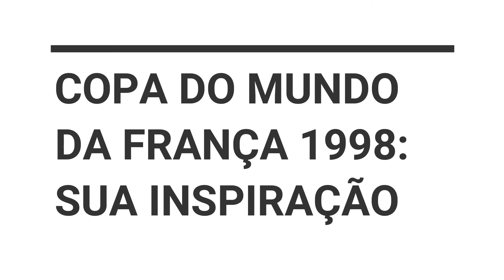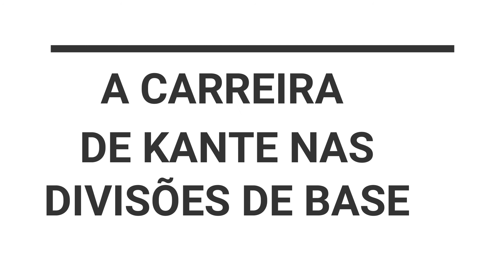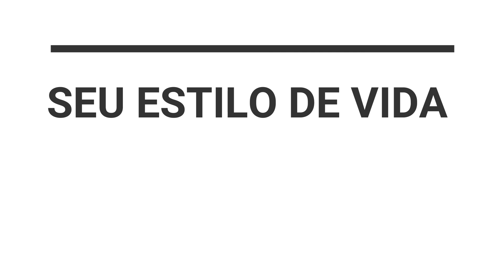A Emocionante História Do Jogador KANTÉ: De Reciclador à Campeão Da Champions League Com o Chelsea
No vídeo de hoje apresentaremos a história completa de um gênio do futebol atual. Nossa emocionante história do jogador Kanté passa pela infância de N'Golo Kante, além de fatos biográficos não contados de sua infância até hoje. A análise envolve a história pessoal de N'Golo Kante antes da fama, vida familiar e muitos fatos pouco conhecidos sobre ele.
Os primeiros anos da infância de N'Golo Kante.
O jogador de futebol N'Golo Kante nasceu em 29 de março de 1991 em Paris, França, filho de pais relativamente desconhecidos. Seus pais migraram do Mali (África Ocidental) para a França em 1980 para buscar pastagens mais verdes na Europa. Devido a natureza resistente do casal, eles prosperaram fazendo o trabalho mais complicado que já realizaram na vida deles. Eram recicladores de lixo. N'Golo Kante foi o primeiro filho da família Kanté.
Assista a este vídeo com a emocionante história do jogador Kante até o final e se surpreenda com fatos nunca revelados.
Kante cresceu em um pequeno apartamento em Rueil Malmaison, uma pequena área suburbana densamente povoada perto de Paris. Era uma área conhecida por concentrar um grande número de trabalhadores braçais que ficavam à disposição  da cidade grande.
Idealmente, Kante trabalhou como reciclador de lixo durante sua infância. Como reciclador e coletor de lixo, ele vagou por quilômetros pelos subúrbios ao leste de Paris em busca de todos os tipos de lixo valioso para coletar e entregar a pequenas empresas de reciclagem para ganhar dinheiro. Mesmo enquanto fazia malabarismos com essa atividade para sobreviver, Kante permaneceu um menino com uma vida pessoal conturbada antes da fama.
Ele sabia que seu trabalho rotineiro não iria tirar a sua família da pobreza. Era preciso algo mais. Foi quando Kante teve a sacada decisiva. Ele precisava se destacar, ter prestígio, um talento, só assim realizaria o sonho de uma vida longe da pobreza para ele e sua família. Mas, o que poderia ele fazer para mudar sua história de vida?